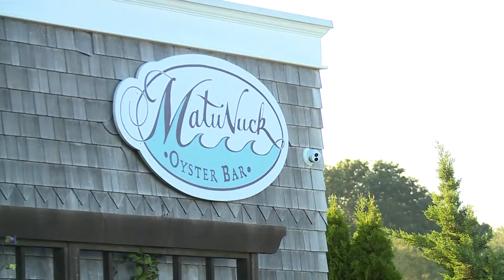Video Now: Multiple people hit by car in South Kingstown